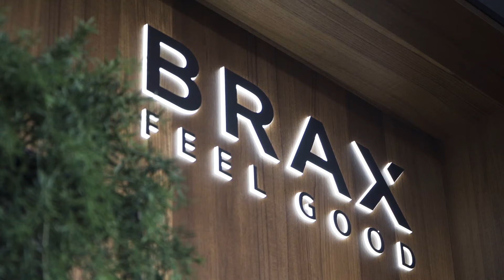Wir freuen uns auf deinen Besuch! | Modehaus Schulte in Schapen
Kurzvorstellung des Modehaus Schulte in Schapen.